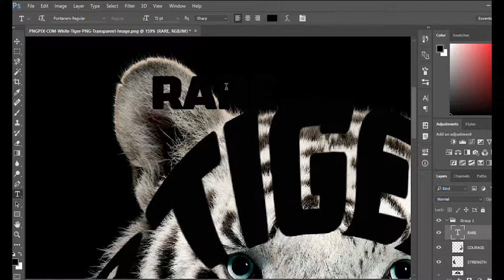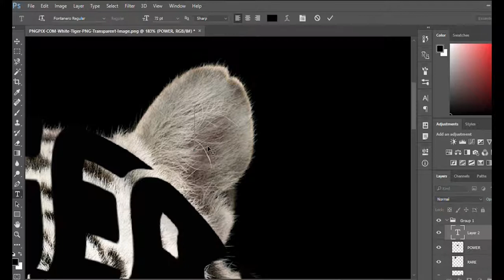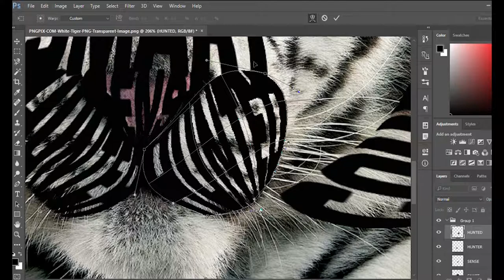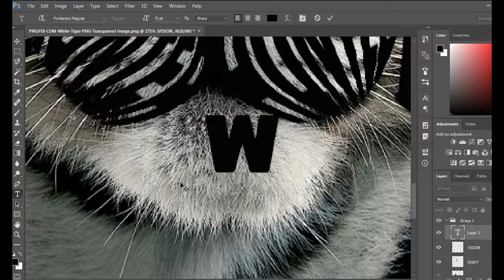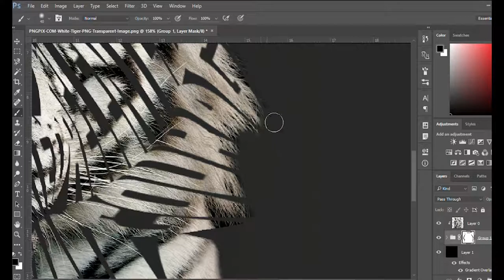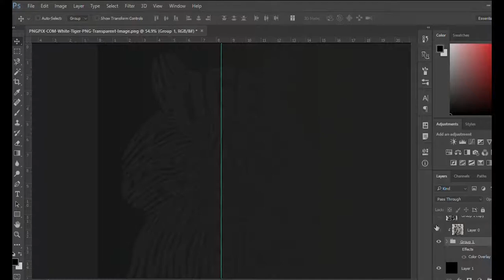Inspirational Tiger --- Photoshop Speed Art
Title: Lips Like Water
Artist: Phlex (Soundcloud deleted :O)